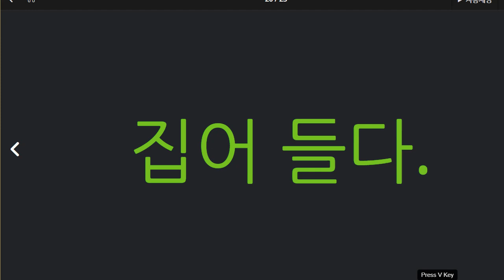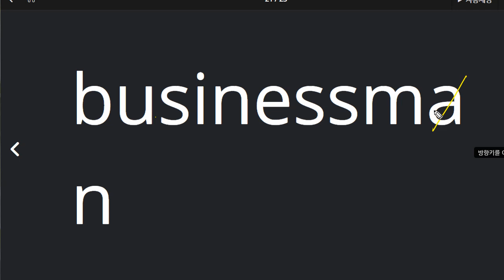배준오 2021 07 12 단어 성취도 85